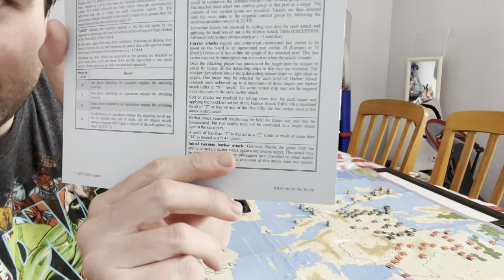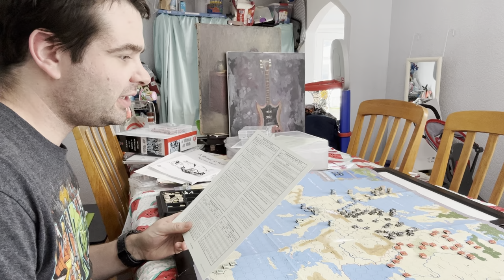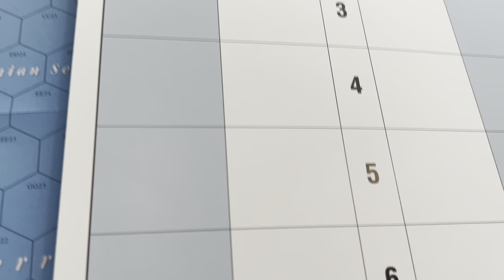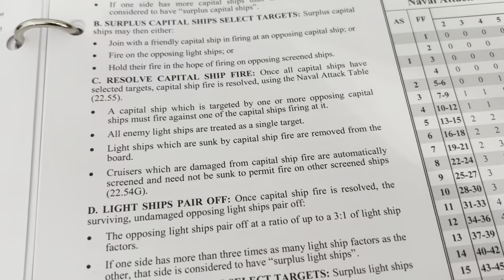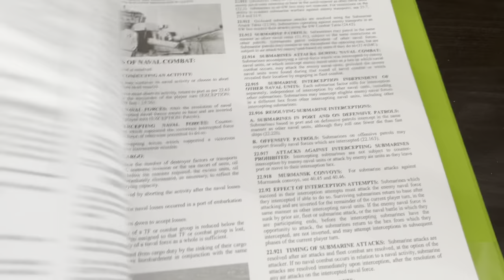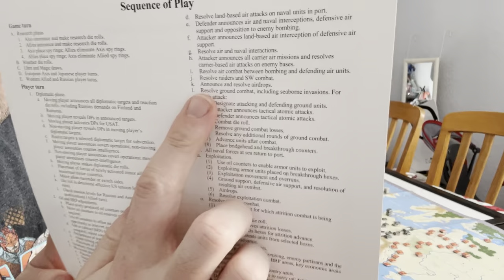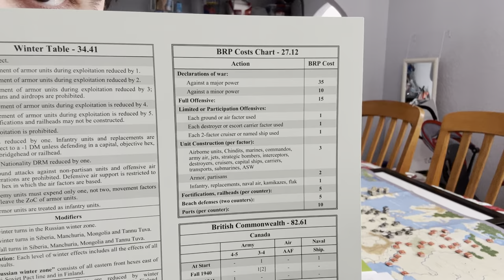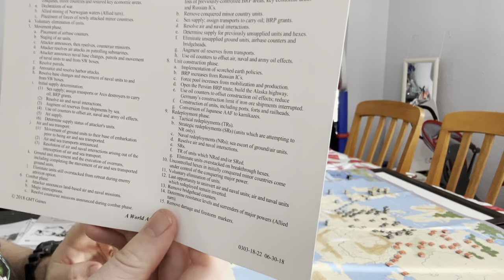GMT’s A World at War Part V: Death of the Graf Spee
The Axis fall 1939 turn finally comes to a close after a battle between several battleships of the Royal Navy and the raiding Pocket Battleships of the Kriegsmarine.